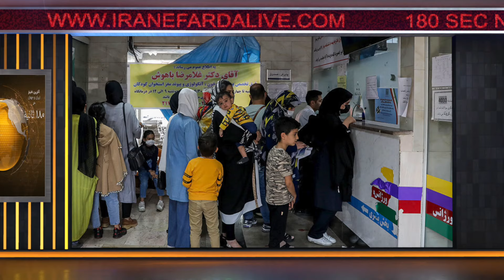اخبار 180 ثانیه - سه شنبه 19 تیر 1403